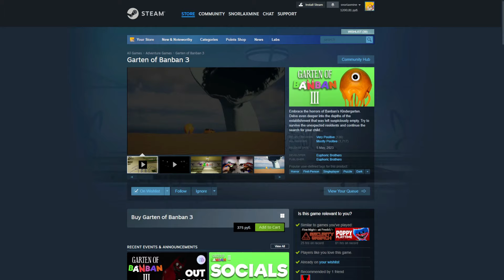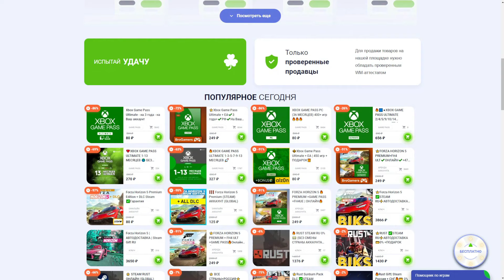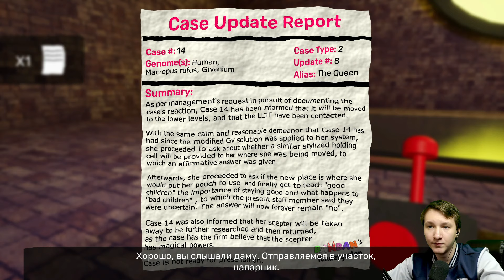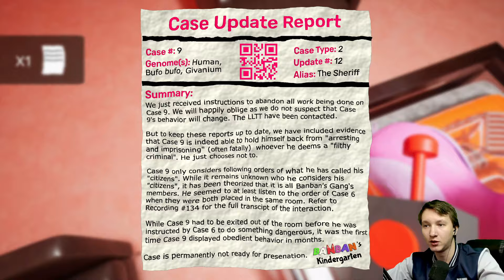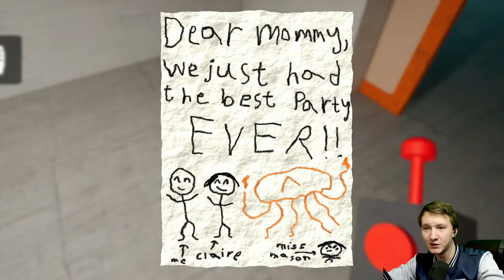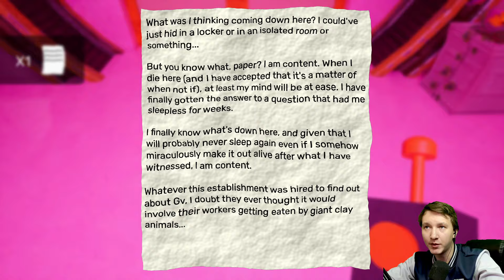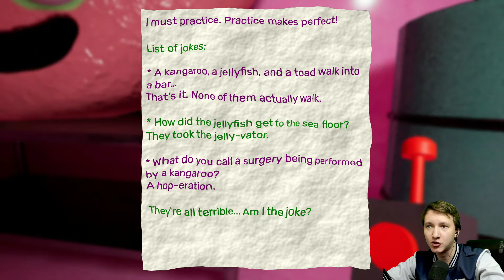Garten of Banban 4 ПОЛНОЕ Прохождение ❗️ НЕ СМЕШИТЕ Королеву!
*Бустеры: Gameplay Game, Кот-Сталин, Игорь Калинкин, Илья Женецкий*

Garten of banban 4 - Исследуйте заброшенные уровни детского сада Банбан. Попробуйте выжить среди обитателей этого подозрительно пустого заведения. Раскройте правду об этом месте и узнайте, где находится ваш пропавший ребенок... Попытайтесь выжить на заброшенных нижних уровнях детского сада Банбан:
Не имея иного направления, кроме как вниз, вы вынуждены погрузиться на еще более глубокие уровни таинственного заведения, каким является детский сад Банбан. Вы еще не знаете, что попадете туда, где уже давно не бывал ни один человек...
Еще больше друзей, с которыми можно подружиться!
Целый подземный мир, в котором вам предстоит исследовать и выживать, предоставит вам массу возможностей завести друзей. Несмотря на подозрительное отсутствие людей во всем заведении, вы никогда не почувствуете себя одиноким! В детском саду Банбан друзья найдутся в каждом уголке!